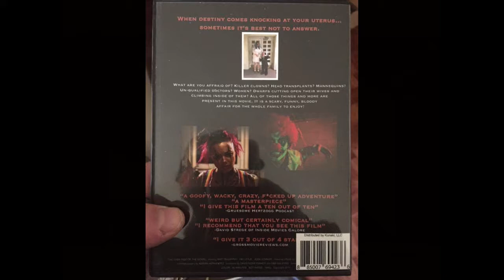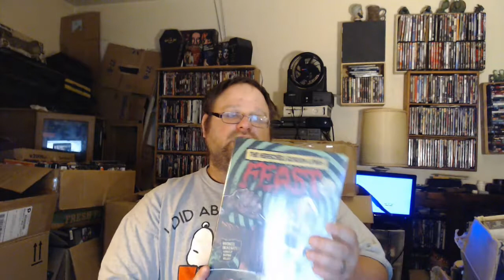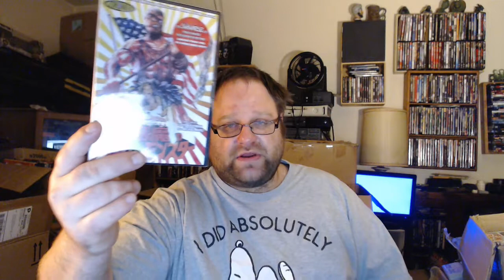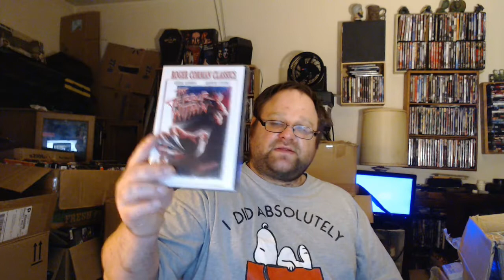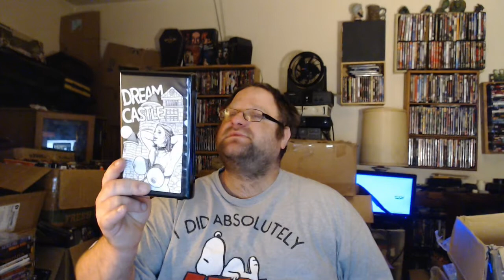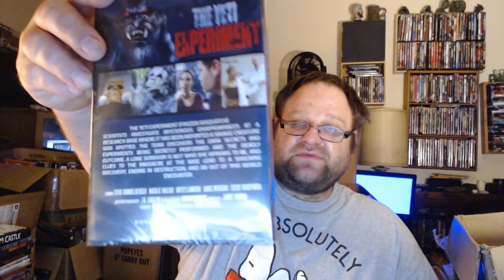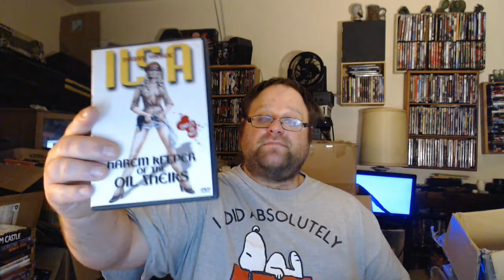Delusions of Grandeur's "What's In My Room?" Ep.26: Unboxing Cereal and Complete Retard among others